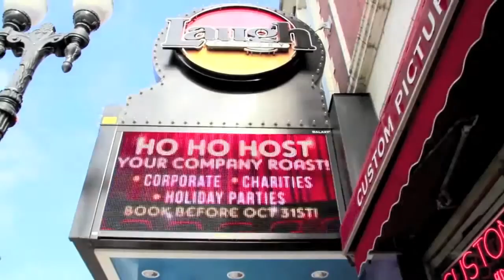Felipe Esparza in Chicago!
Felipe Esparza performs at Laugh Factory Chicago October 25-28th.

Facebook.com/chilaughfactory
Twitter.com/chilaughfactory